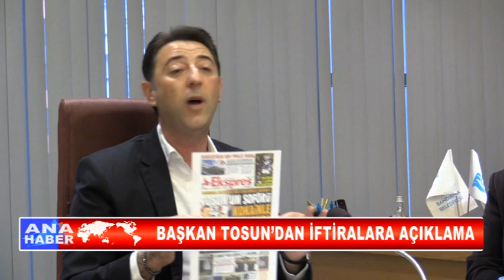BAŞKAN TOSUN’DAN İFTİRALARA AÇIKLAMA